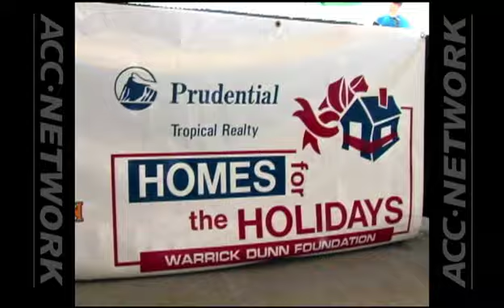Warrick Dunn: Florida State (2006)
A 2006 profile of the man that holds several FSU rushing records including the marks for most career rushing yards (3,959) and most rushing yards in a season (1,418) set in '95.